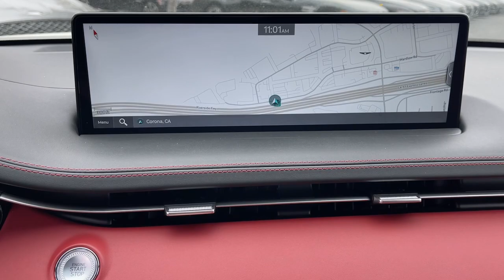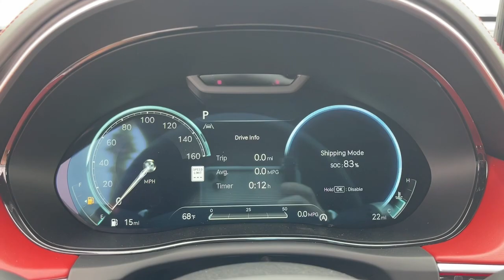2023 Genesis GV70 Corona, Riverside, Temecula, Loma Linda, Orange County G2477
Alta White New 2023 Genesis GV70 2.5T available in 2530 Wardlow Road, Corona, California at Cardinale Way Genesis. Servicing the Corona, Riverside, Temecula, Loma, Linda, Orange County, CA area.

Alta White 2023 Genesis GV70 2.5T 8-Speed Automatic with SHIFTRONIC 2.5L DOHC